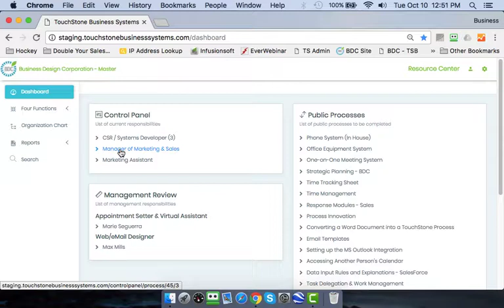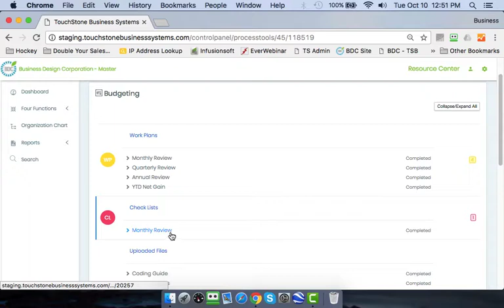TouchStones New Control Panel: An Introduction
The TouchStone Business System has a new Control Panel that allows your employees to access their Job Description and their work processes from their mobile phone making it even easier to complete checklists, work plans, upload information and fill in forms.